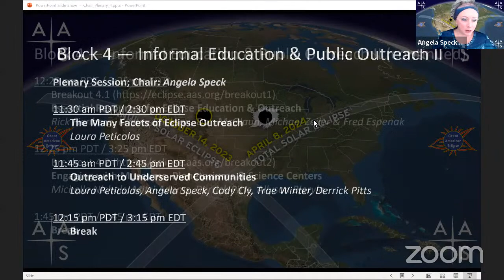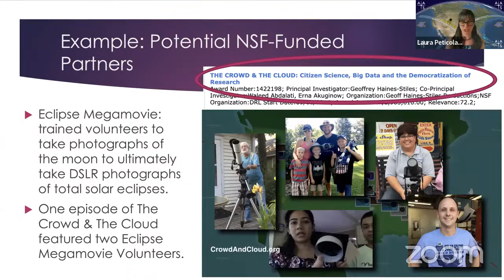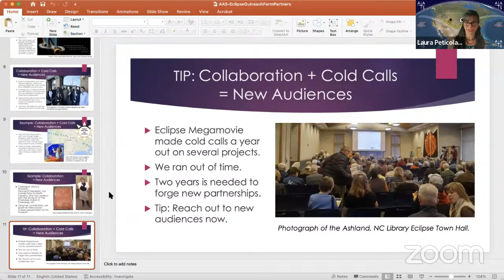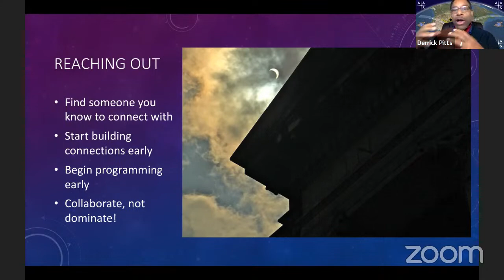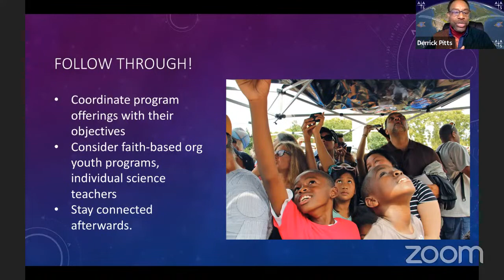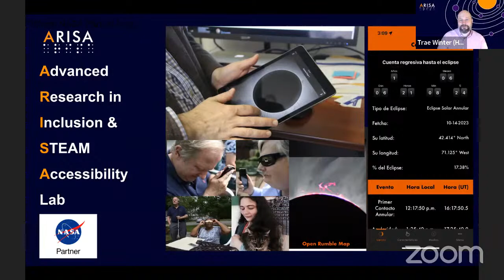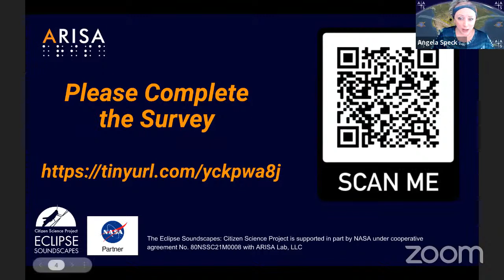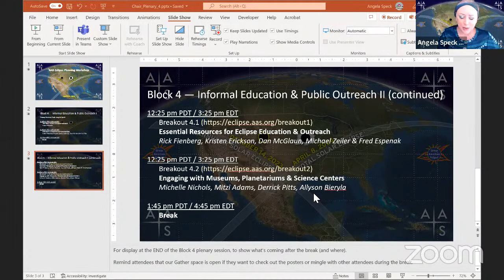Plenary 4: Informal Education & Public Outreach II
Solar Eclipse Planning Virtual Workshop, 8-9 April 2022

Plenary Session 4:
Informal Education & Public Outreach II

Chair:
Angela Speck (Univ. of Texas, San Antonio [UTSA] & Co-Chair, AAS Solar Eclipse Task Force)

The Many Facets of Eclipse Outreach
Speaker: Laura Peticolas (Sonoma State Univ.)

Outreach to Underserved Communities
Moderator: Laura Peticolas (Sonoma State Univ.)
Panelists: Angela Speck (UTSA), Cody Cly (UTSA), Trae Winter (ARISA Lab), Derrick Pitts (Franklin Institute)
Hear from people who may have different perspectives on solar eclipses than you do. Listen to a discussion on how underrepresented voices in science can contribute to a positive eclipse experience in ways you may never have imagined.